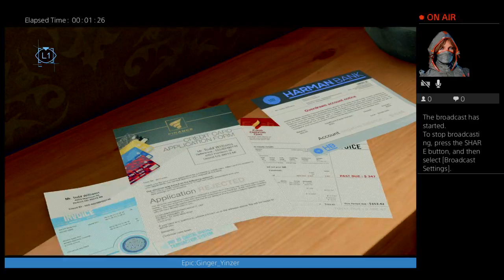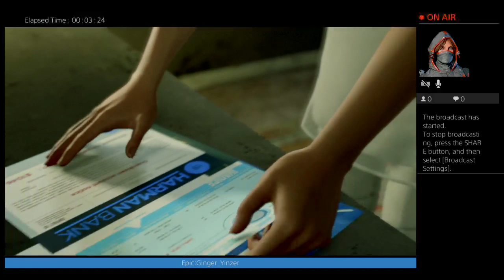Detroit: Become human, but the world will burn at my hands.